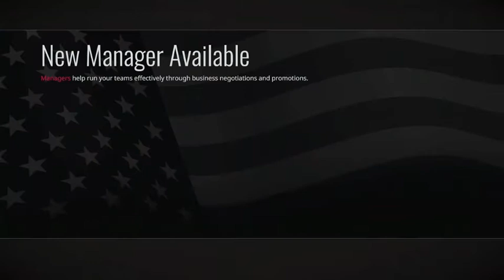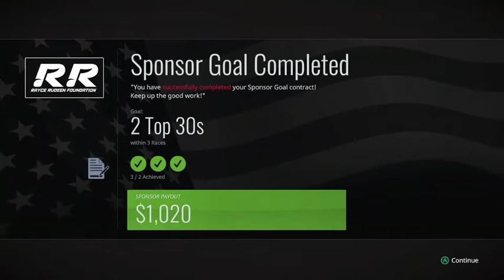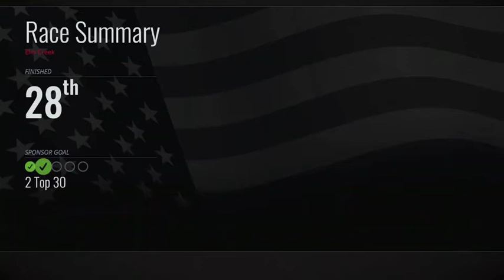Hiring Hot Seat Drivers (Season 4) - Tony Stewart All-American Racing Gameplay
Here is a short video clip of me actually giving the CPU the chance to go into my ride and simulate some of my race results as I get better car upgrades.

WhatiFRacing
RealRadman
WindVow8820